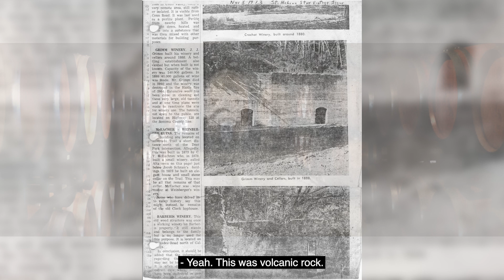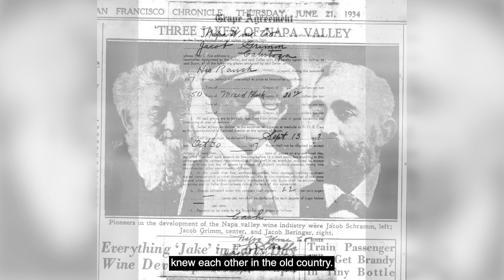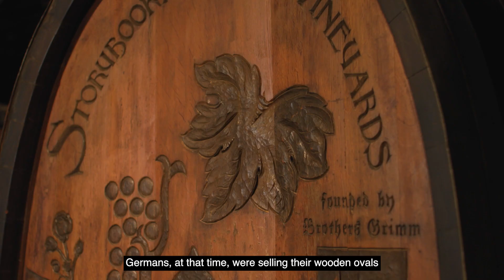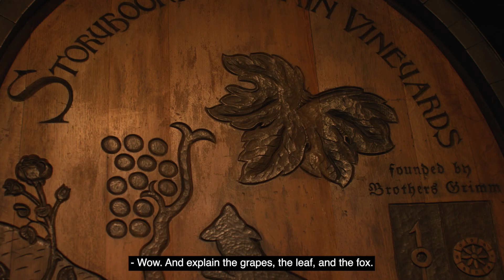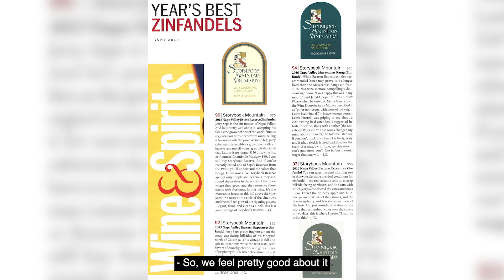NVWLA | Visual oral history with Dr. Jerry Seps